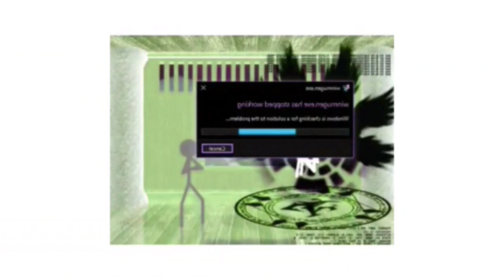Funny Voice Tops in G Major 16